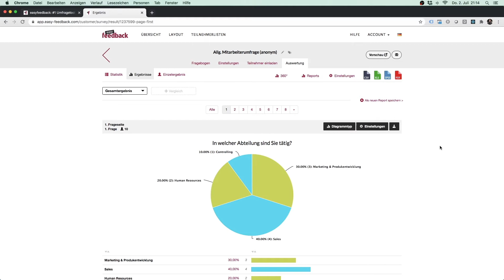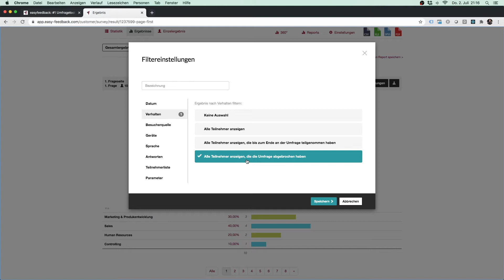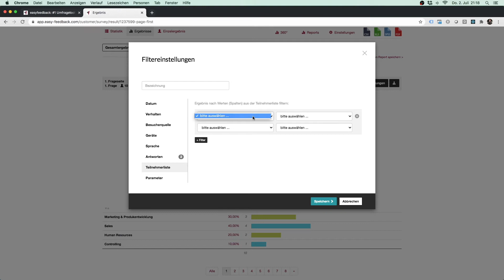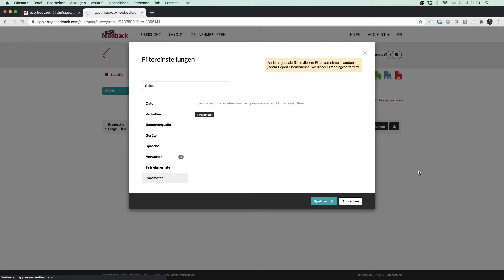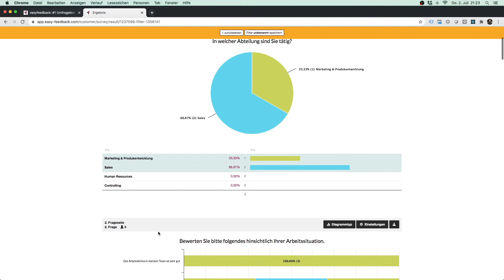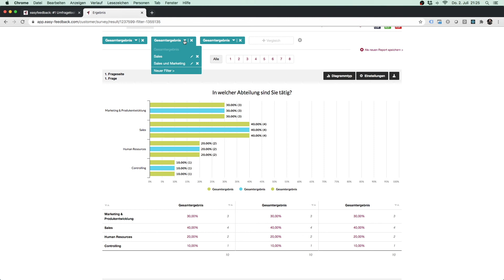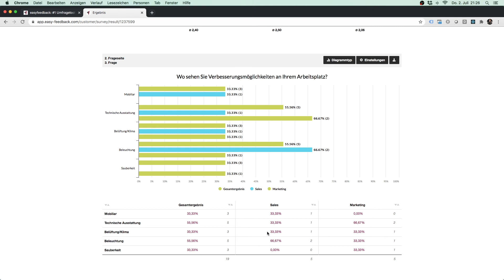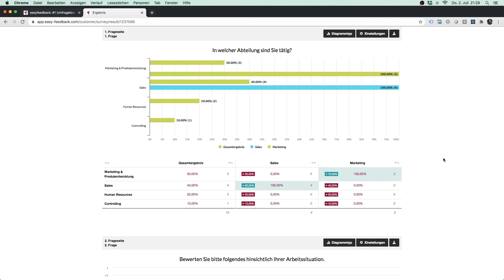#2 Umfrageergebnisse filtern & vergleichen | easyfeedback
In diesem Video zeige ich dir, wie du in easyfeedback deine Umfrageergebnisse nach verschiedenen Kriterien filtern und miteinander vergleichen kannst, um noch gezielter Insights zu gewinnen!

Du erfährst Schritt für Schritt, wie du Filteroptionen einsetzt, um deine Umfragedaten nach Besucherquelle, Antwortverhalten, Sprache und vielen weiteren Parametern zu segmentieren. So bekommst du individuelle Einblicke in die Ergebnisse und kannst gezielte Entscheidungen treffen.

Besonders praktisch: Ich erkläre dir, wie der OneClick-Filter funktioniert, mit dem du besonders schnell und einfach Ergebnisse nach bestimmten Kriterien filtern kannst – ganz ohne neue Filter anzulegen!

💡 Was du im Video lernen wirst:
• Neuen Filter anlegen: Wie du deine Umfrageergebnisse nach verschiedenen Kriterien differenzierst.
• OneClick-Filter nutzen: Filter schnell aktivieren und Ergebnisse direkt anpassen.
• Ergebnisse vergleichen: So vergleichst du Umfragedaten aus unterschiedlichen Perspektiven.

📌 Warum das wichtig ist:
Mit diesen Funktionen kannst du deine Umfrageergebnisse auf effiziente Weise analysieren und besser verstehen, wie verschiedene Gruppen auf die Umfrage reagiert haben.

📖 Kapitel in diesem Video:
00:00 Los geht's
00:56 Neuen Filter anlegen
06:38 OneClick-Filter nutzen
09:37 Ergebnisse vergleichen